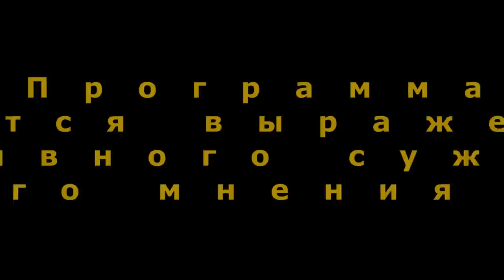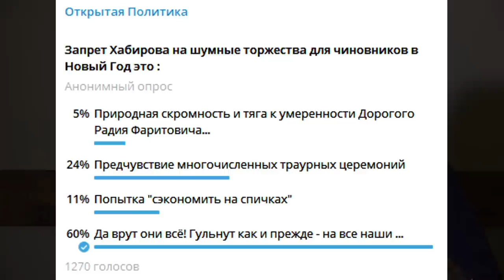"Отпетые бойцы невидимого фронта". "Открытая Политика". Выпуск - 422. 22.10.22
Хронометраж выпуска:
00:35 - О чём помалкивает БСТ?;
05:47 - Отпетые бойцы невидимого фронта...;
10:35 - Осторожно: патриотические мошенники!;
15:02 - Осторожно: патриотическая мэрия!;
16:43 - Проблемы дольщиков? Побоку!;
20:05 - Почему Хабиров похитил Новый год?;
22:53 - Анонс;